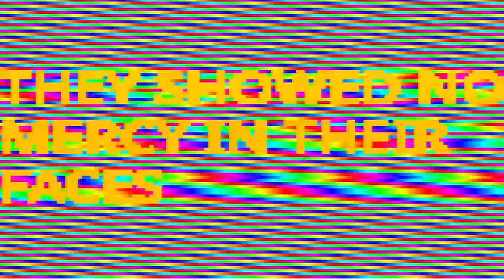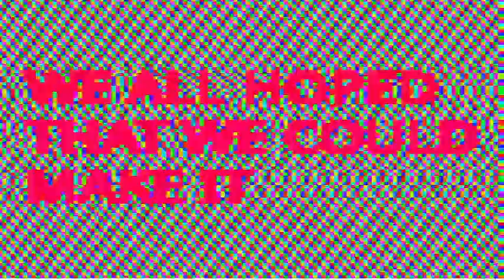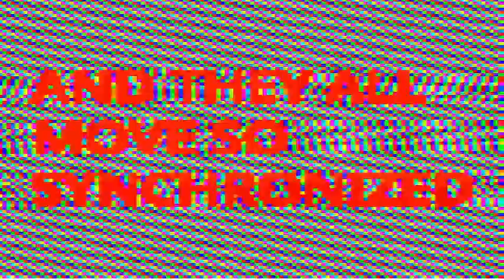Charlie Leemburg | Mechanical March [MUSIC VIDEO]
This was honestly just an old song, from Ununoctium, track 18, Don't intend to upload that album in full any time soon, didn't like it, this video had just been siting on my computer for years so i wanted to get it uploaded.
Not gonna be in the playlist cuz it sucks ;)